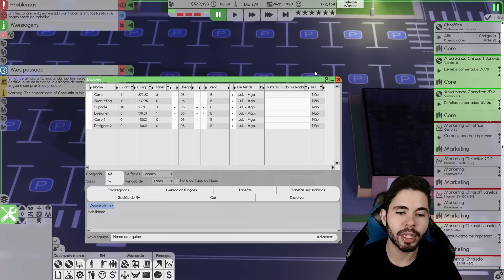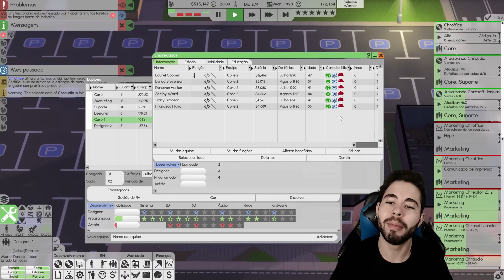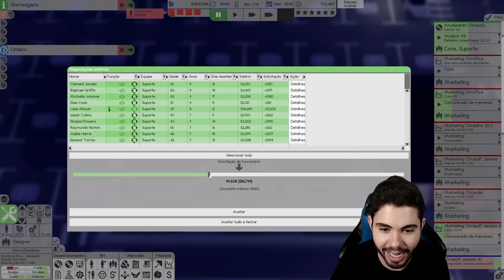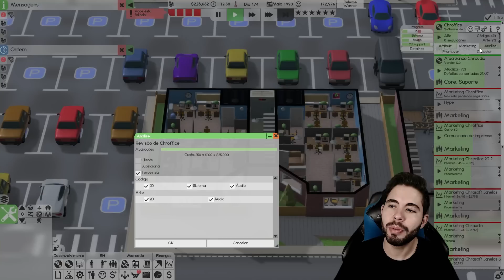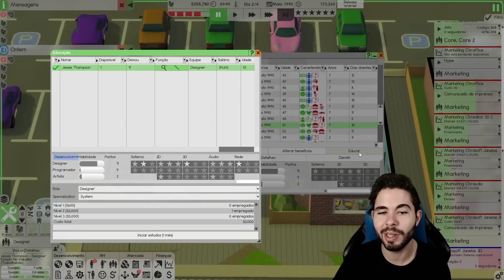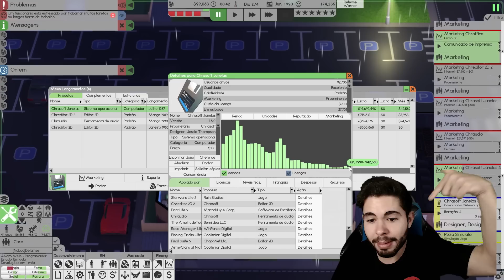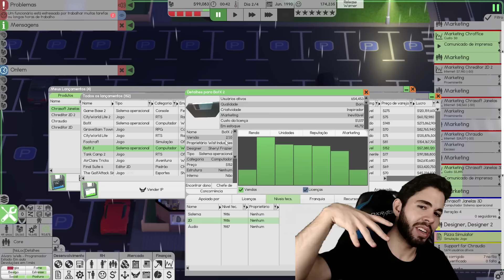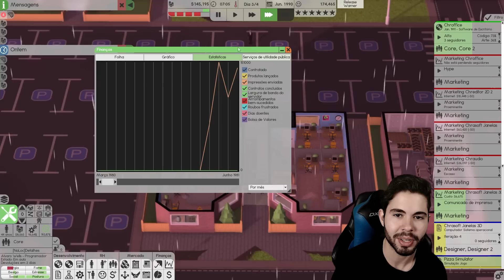AS EQUIPES NOTURNAS PARA DOBRAR PRODUTIVIDADE - SOFTWARE INC. #20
Nessa nova série de Software Inc. iremos explorar todas as novas mecânicas lançadas pela beta 1.0 enquanto construímos uma empresa de tecnologia do zero no difícil com nossa sócia Lisa com o sonho de dominar todo o mercado global!

Construir e projetar edifícios para condições ideais de trabalho. Contrate pessoas para projetar e lançar software, para que você possa derrotar a concorrência simulada e assumir seus negócios. Gerencie e eduque seus funcionários para garantir que eles sejam qualificados e satisfeitos com seu trabalho.

🎬 RECURSOS
 Edição de vídeo: Adobe Premiere CS6
Edição de Imagem: Photoshop CS6
Gravação de vídeo: Xplit Gamecaster, Mirillis Action, OBS
✅ HASHTAGS DO CANAL: